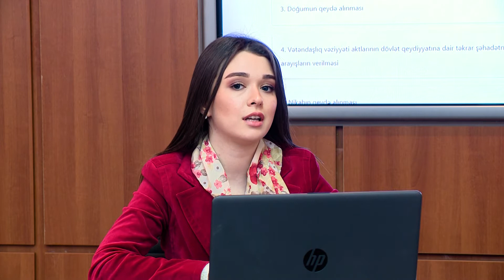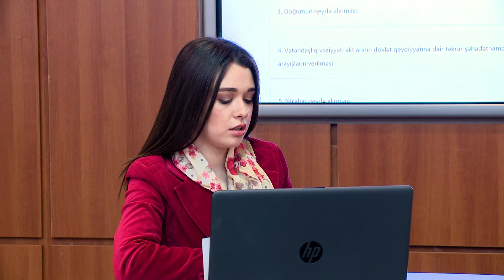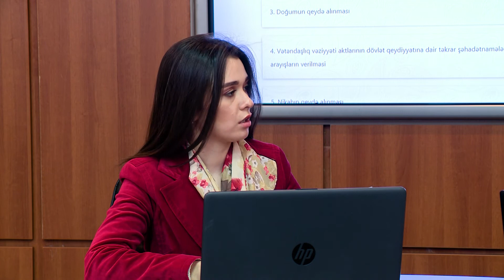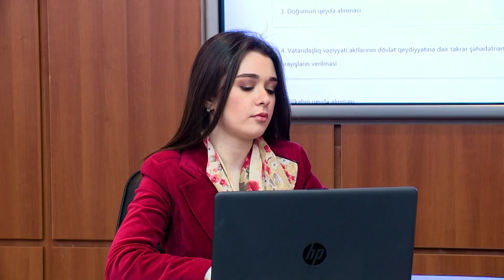Vətəndaşlıq vəziyyəti aktları ilə bağlı elektron ədliyyə xidmətləri barədə